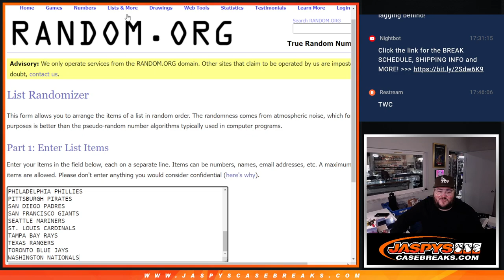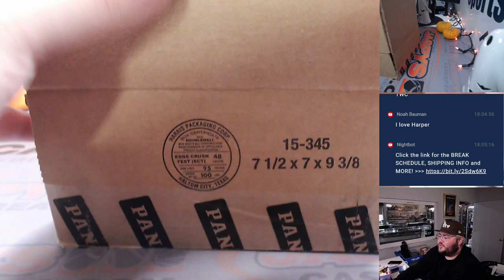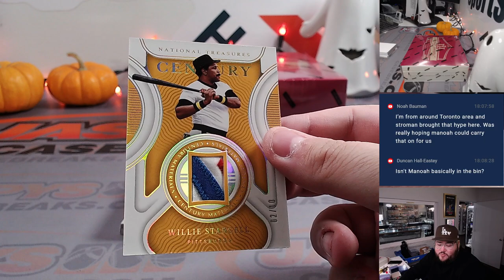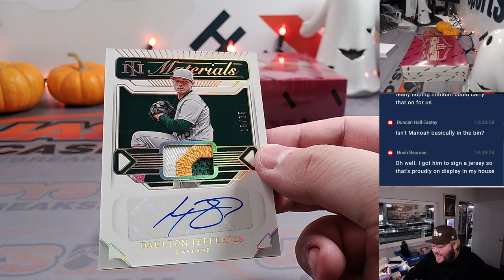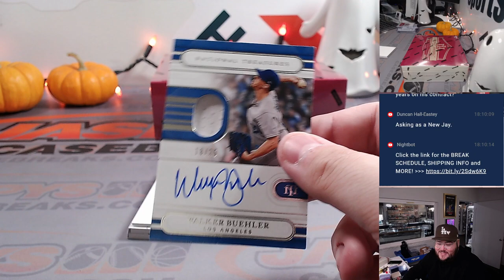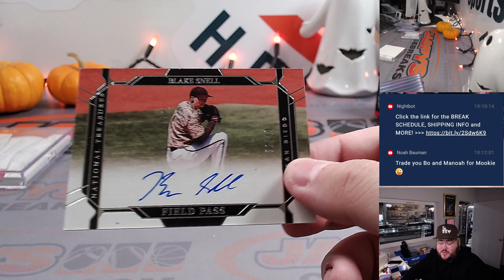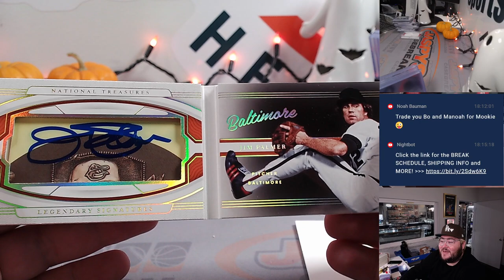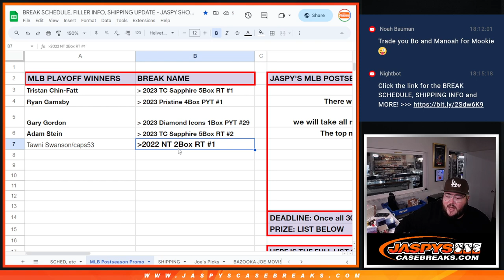M 10.9.23: 2022 PANINI NATIONAL TREASURES BASEBALL 2-BOX 1/2 CASE BREAK #1 *RT*